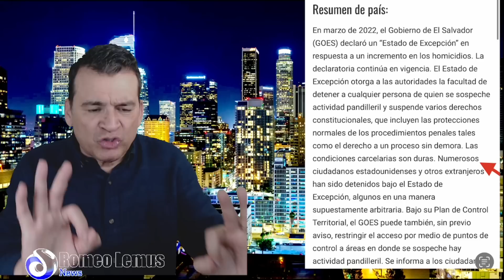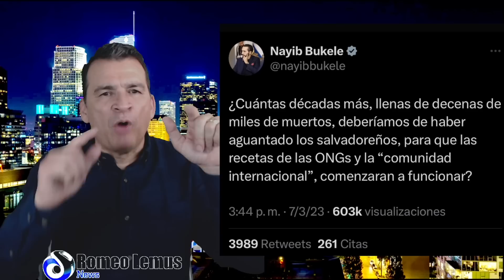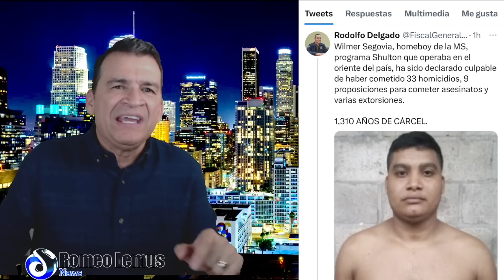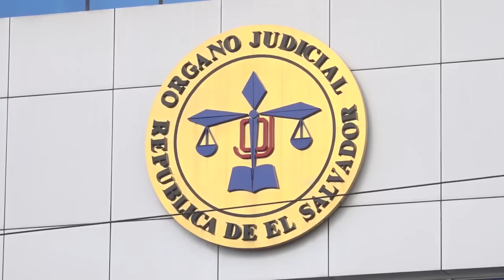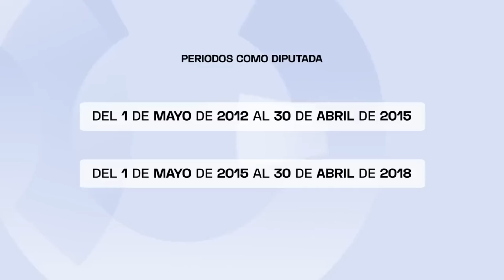GOBIERNO DE ESTADOS UNIDOS LE PEGA UNA "DURA ESTOCADA' A EL SALVADOR.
-EL GOBIERNO DE ESTADOS UNIDOS DA DURO GOLPE A EL SALVADOR, OPOSICION CELEBRA.
-AGARRÓ FUEGO EL CAÑAL EN UNA ENTREVISTA CON EL JEFE DE FRACCIÓN DE NUEVAS IDEAS.